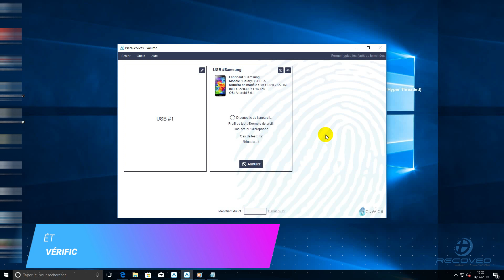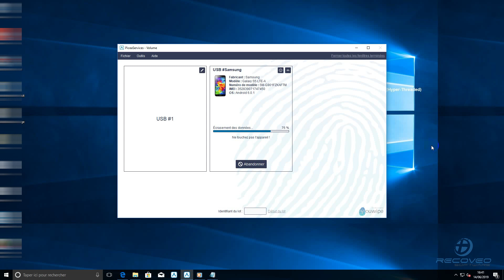Présentation youwipe mobile sur un samsung Galaxy S5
Découvrez notre solution d'effacement de données sur mobile, Youwipe Mobile. Vidéo de présentation effectuée sur un Samsung Galaxy S5 avec un temps moyen d'effacement de 5 à 10 minutes.